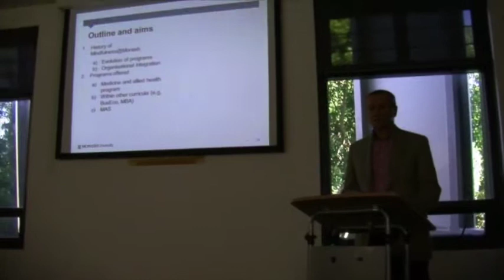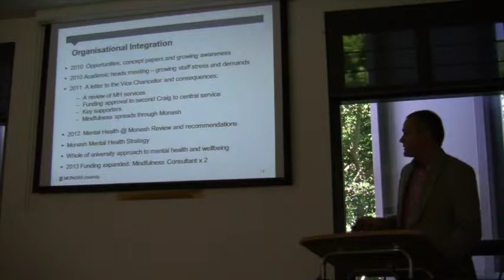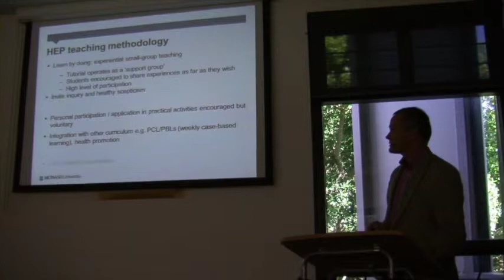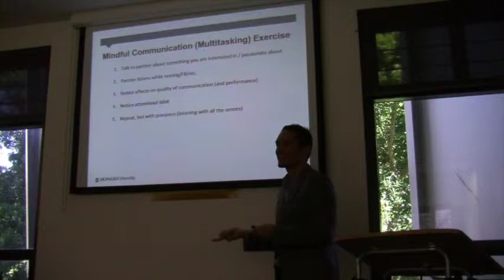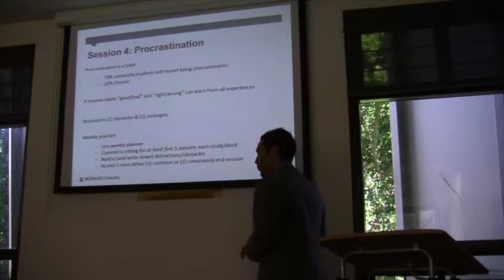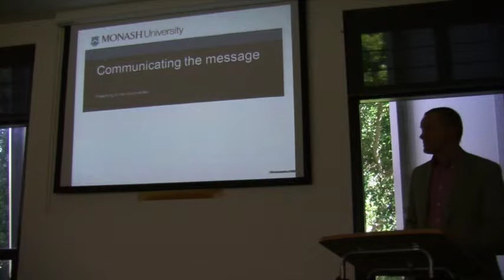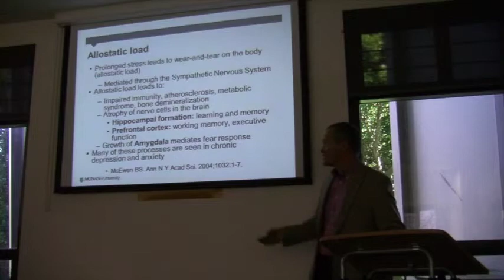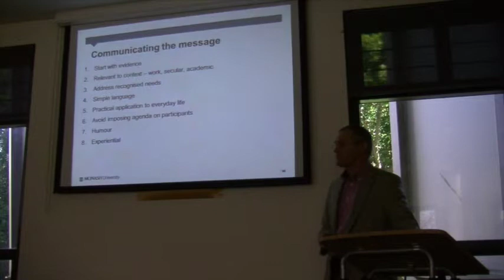Standing Still To Learn: Dr Craig Hassad & Dr Richard Chambers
Standing Still To Learn, Contemplative and Creative Approaches to Education: New Paradigms in Teaching and Learning Symposium, UNSW, 15th May, 2014. Dr Craig Hassad and Dr Richard Chambers, Monash University, Melbourne.